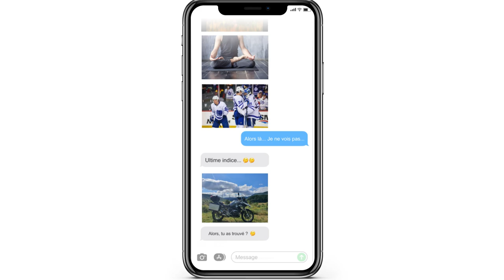Tyler Ardron prolonge l'aventure jusqu'en 2024 !